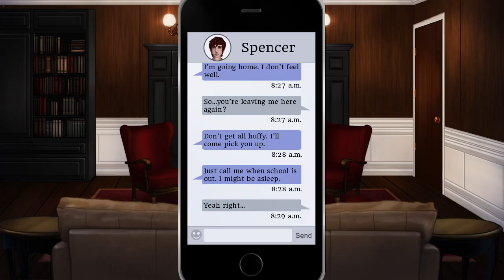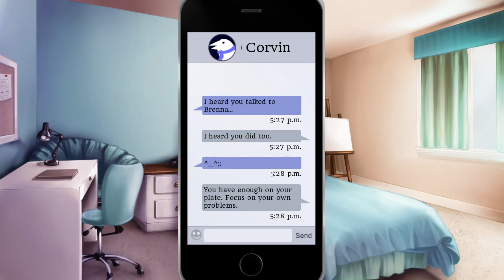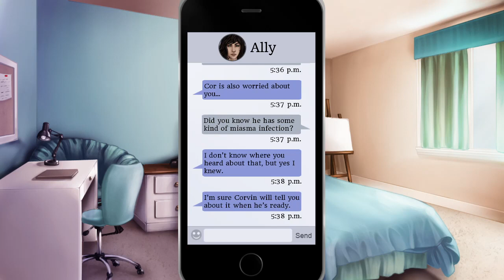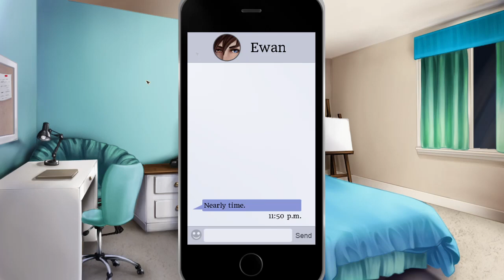Quiet, Quavering, & So Broken ~ CHANGELING [CORVIN] ~ Part 19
Well, we finally had the important sibling talk, and man, was it great to get everything out in the open about that! But we didn't have a lot of time to enjoy that because that dang Orai's back to cause trouble again. Now we just need to convince our sad wizard boyfriend to let us help him deal with this problem once and for all...